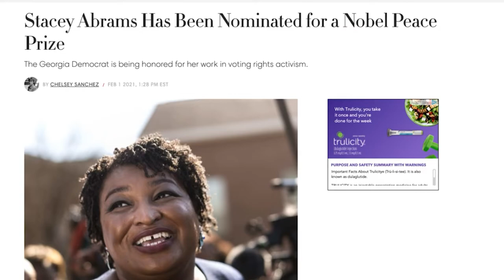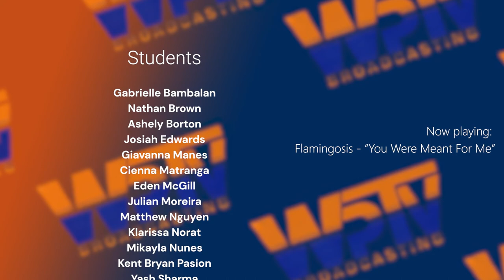COHS WPTV - 02/12/21